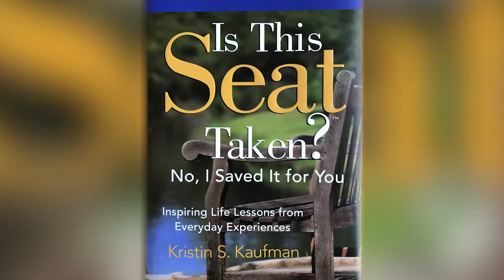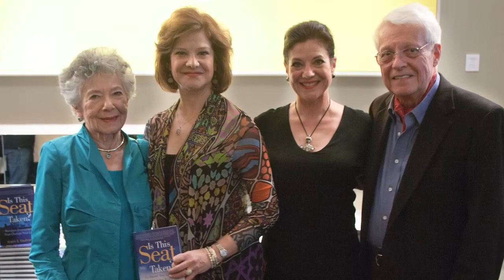Recreating Life after 50: Releasing Old Stigmas and Societal Expectations in Life after 50!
Are old stigmas and societal expectations still affecting your life and happiness after 50? You’re not alone! Especially when it comes to societal expectations about marriage, children and career. How did you meet the conventional expectations of our generation? Today, Kristin Kaufman, author of “Is This Seat Taken?” No I Saved It for You” is back to discuss the importance of identifying and releasing the stigmas that are still affecting us today. Kristin, who was raised in a small town in Arkansas and opted for the unconventional path of becoming a career woman, candidly discusses the stigmas associated with her decision not to get married or have children, as well as other stigmas of the Baby Boomer generation.

Kristin Kaufman, founder of Alignment, Inc.®, is a five-star speaker who has addressed many companies and professional groups on the topics of individual and organizational alignment, authentic leadership and collaboration. She writes a widely read blog and is a frequent contributor to several leading professional publications. Kristin is also the creator and author of the popular “Is This Seat Taken? ®” book series.

Purchase Kristin’s book Is This Seat Taken?

For a great article in Prevention Magazine with more perspective on societal stigma and marriage,

2nd Act TV is a resource full of motivation, inspiration and information for men and women over 50! Our content is focused on helping you get the most out of your 2nd half of life.